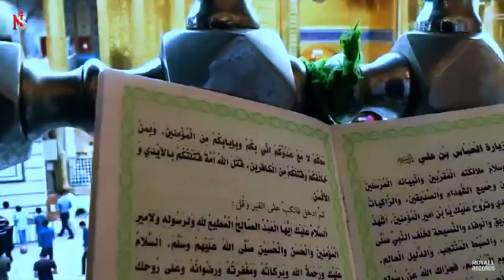Sallam Ghazi Mix 10 Muharam 2020 Chakori Sher Ghazi Lalamusa PK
Ali Movies Chakori Sher Ghazi Lalamusa PK